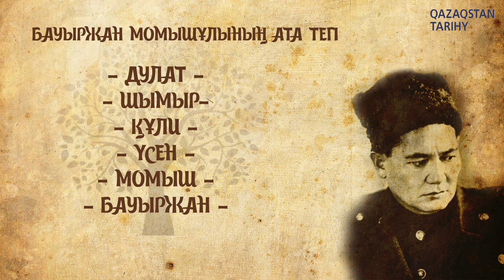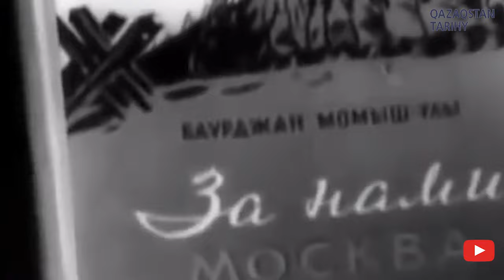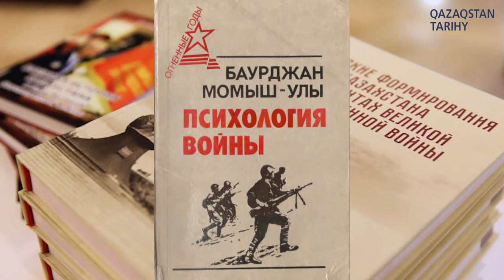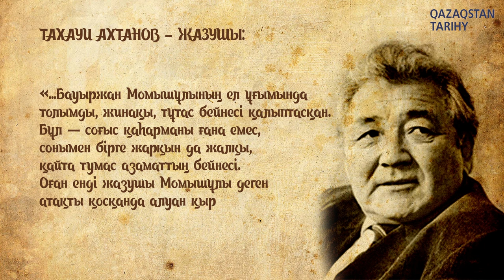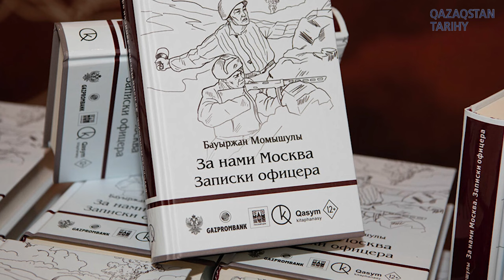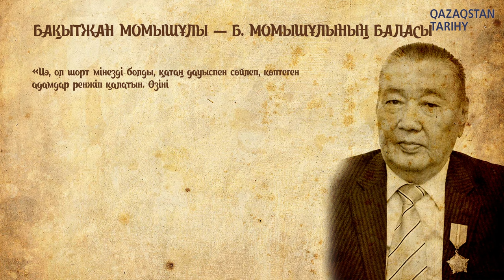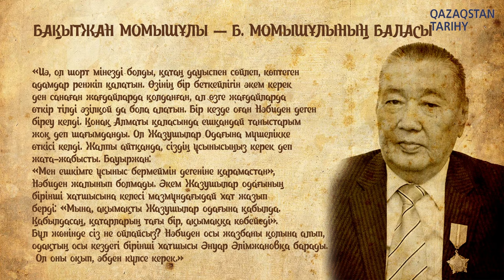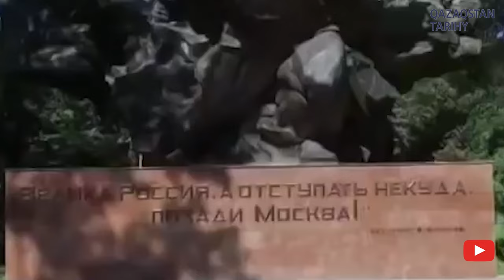Бауыржан Момышұлы І Әулет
Екінші дүниежүзілік соғыстың даңқты жауынгері. Кеңес одағының батыры. Білікті қолбасшы, жалынды жазушы, қаламгер. Қазақтың батыр ұлы Бауыржан Момышұлының өмірі мен жүрген жолы һәм шыққан тегі мен әулеті жайлы «Әулет» бағдарламасында кеңінен баяндалады.